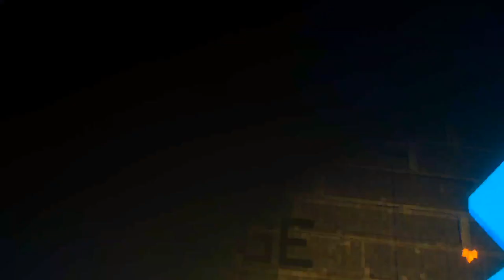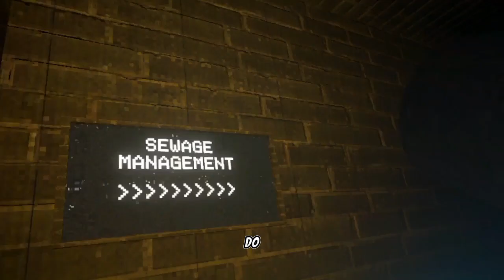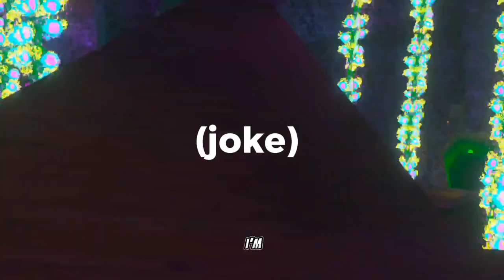This MONK update is INSANE (FT. @Lxcidlol AND @BradlyKing )